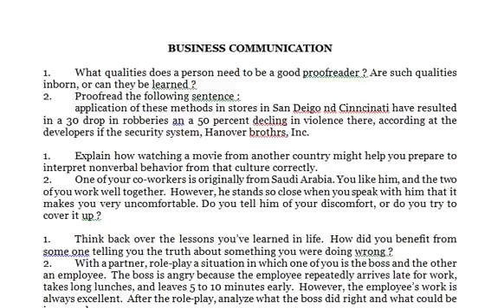Think back over the lessons you’ve learned in life How did you benefit from some one telling you t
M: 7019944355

CONSUMER BEHAVIOR

CASE: I  Toyota

Question:

1. In what ways is Toyota’s new-product development system designed to serve customers?
2. In what ways is Toyota’s manufacturing system designed to serve customers?
3. How does Toyota personalize its cars and trucks to meet individual consumer needs?

CASE: II  Exposure, Attention, and Comprehension on the Internet

Questions:

1. Consider the e-mail campaigns discussed in the case. Why do you think these campaigns were successful? Discuss the attention processes that were at work. Do you see any potential drawbacks to this type of marketing?

2. During the 2000 Super Bowl, ABC invited viewers to visit its Enhanced TV website. Fans could play trivia, see replays, participate in polls and chat rooms, and view player statistics. The site received an estimated 1 million hits. Why? Frame your answer in terms of exposure, attention, and comprehension.

3. Think about your own Web surfing patterns. Write down the reasons you visit sites. Which of the marketing strategies discussed in the case do you find most (and least) influential?

CASE: III  Peapod Online Grocery—2003

Question:

1. What behaviors are involved in online grocery shopping? How does online shopping compare with traditional shopping in terms of behavioral effort?
2. What types of consumers are likely to value online grocery shopping from Peapod?
3. Overall, what do you think about the idea of online grocery shopping? How does it compare with simply eating in restaurants and avoiding grocery shopping and cooking altogether?

CASE: IV         Sony
Question:

1. Identify and discuss some of the cultural meanings for Sony possessed by consumers in your country. Discuss how these cultural meaning were developed and how they influence consumers’ behaviors (and affect and cognition). What is the role of marketing strategies in creating and maintaining (or modifying) these cultural meanings?
2. It is often stated that the world is becoming smaller because today people communicate relatively easily across time and distance. Discuss whether that has been beneficial for Sony. What are some marketing challenges it presents?
3. What do you think about Sony’s tradition of region-specific or nation-specific marketing? Would Sony be better served by working to create a more uniform global image?

CASE: V   Pleasant Company

Question:

1. Why do consumers pay $84 for a Pleasant Company doll when they can buy other dolls much more cheaply at retail stores?
2. Considering money, time, cognitive activity, and behavioral effort costs, are Pleasant Company dolls more or less costly than dolls that can be purchased at retail stores?
3. What recommendations do you have for Pleasant Company to increase sales and profits?